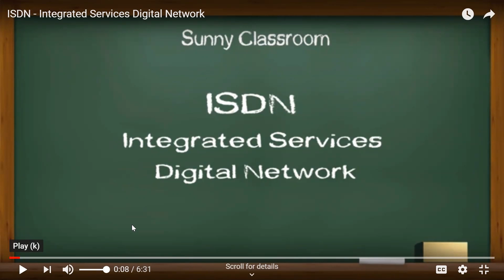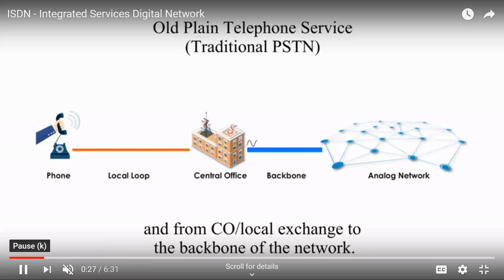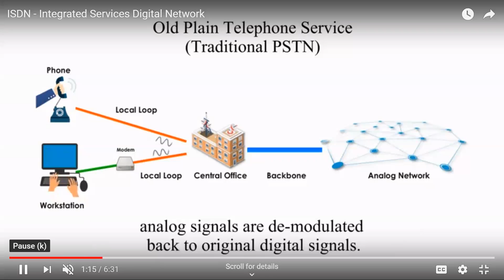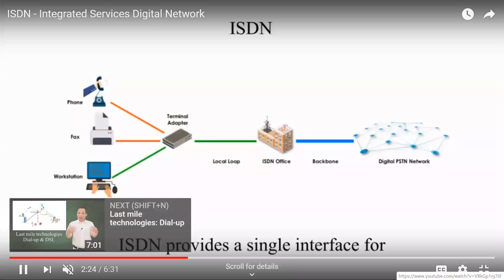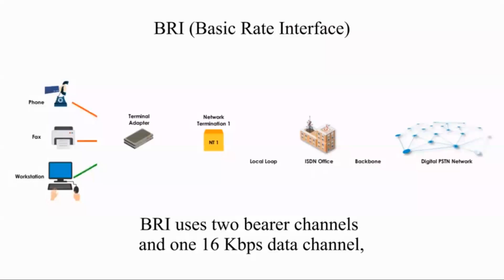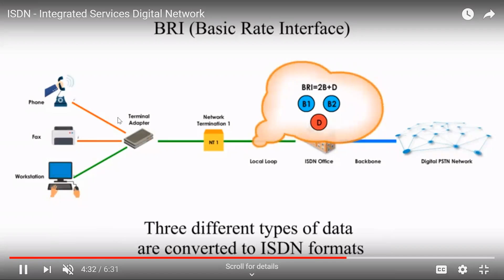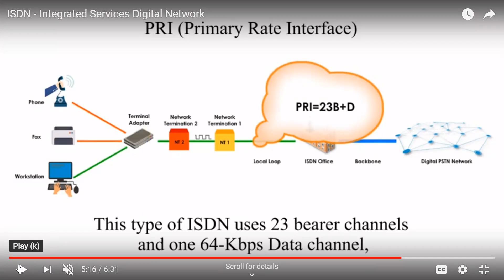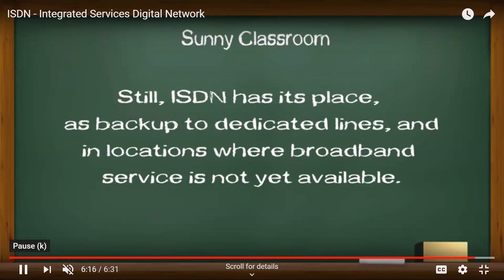ISDN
ISDN_MCA401_COMPUTER NETWORK_MCA_2018